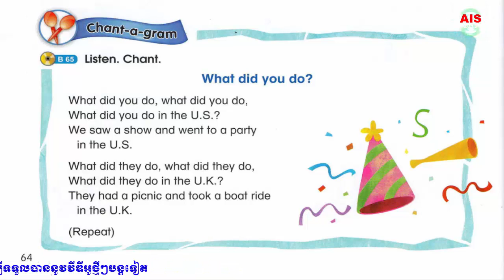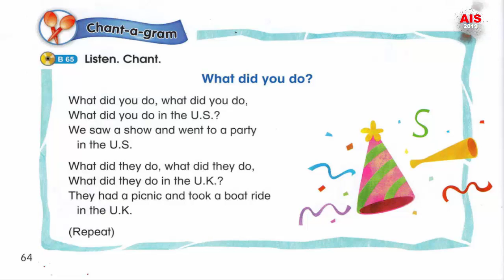What did you do song? | AIS Lesson Song in SuperKids 4 on page 64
Hi, Everybody!!! How are you today? Now, We want to show you the " What did you do song? | AIS Lesson Song in SuperKids 4 on page 64 " So, You should to watch. This is a channel that provide you about English knowledge in Khmer and all programs related to our contesting. These tutorial are teaching you about Learning in English

MS 2010
MS 2013
Tutorial Microsoft Word 2010 & 2013
Basic MS
AIS BMC
Khmer Knowledge
Education in Cambodia
Khmer Learning
The Best Education
Cambodia Lesson
Cambodia Teaching
Cambodia School
KH School
AIS School
AIS Private School
AIS Teacher
AIS Asean International School BMC
AIS Teaching